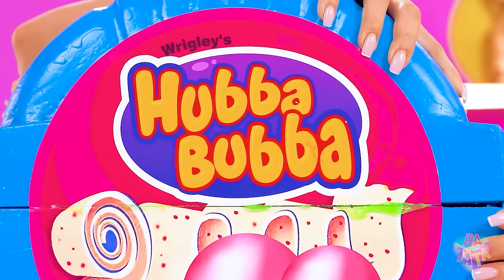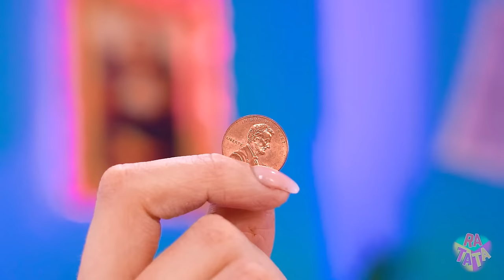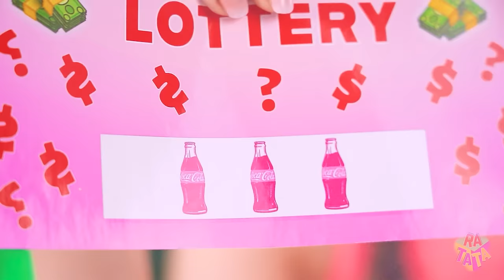Rich vs Poor Cake Decorating Challenge | Sweet Cooking Hacks and Gadgets by MEGA GAME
Indulge in the ultimate culinary showdown as we pit the rich against the poor in a cake decorating challenge filled with sweet cooking hacks and innovative gadgets! Watch as we unleash our creativity and resourcefulness to transform ordinary cakes into extraordinary masterpieces, using an array of kitchen hacks and handy gadgets. From luxurious fondant designs to budget-friendly icing alternatives, we'll explore a spectrum of decorating techniques inspired by our diverse experience!